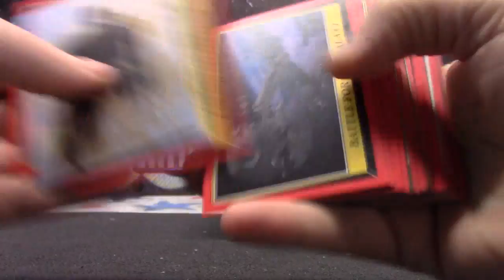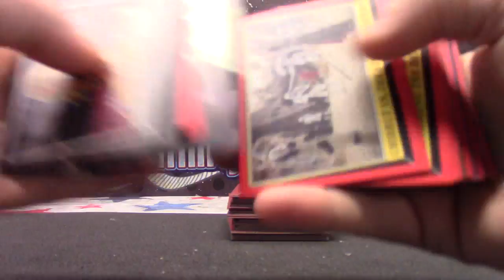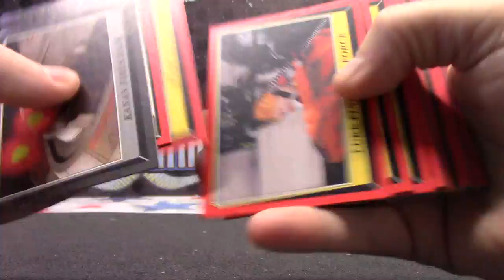KennyStat's 2016 Star Wars Briefing Mission Box Break